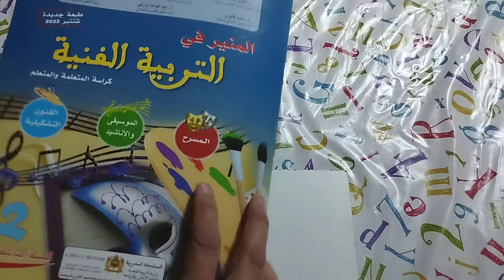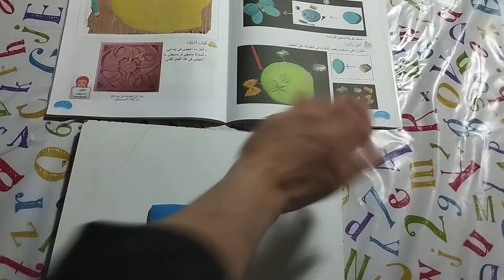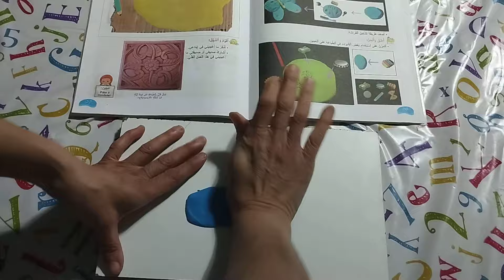دروس التربية التشكيلية للمستوى الثاني ابتداءي،المنير في التربية الفنية ،ص 27